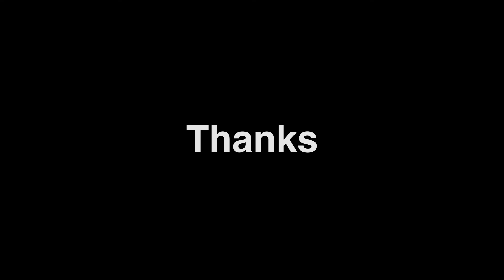Toledo, Spain | 1 Minute Photography Tour #10 | Canon 600D + 18-55mm + 55-250mm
Photos from my trip to medieval city of Spain, Toledo, in summer of 2015 with my old Canon 600D and 18-55mm & 55-250mm lenses.

1 Minute Photography Tour | Toledo, Spain | Canon 600D + 18-55mm + 55-250mm
1 Dakikalık Fotoğraf Turu | Toledo, Ispanya | Canon 600D + 18-55mm + 55-250mm
1 Minute Tour de Photo | Toledo, Espagne | Canon 600D + 18-55mm + 55-250mm